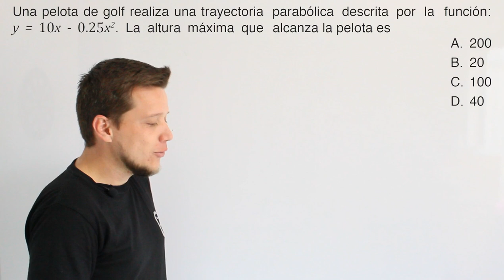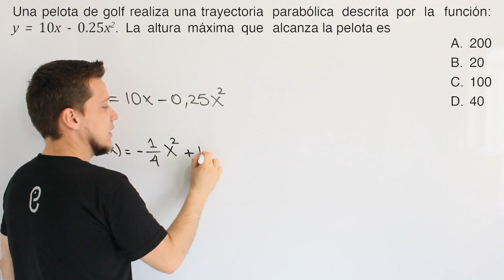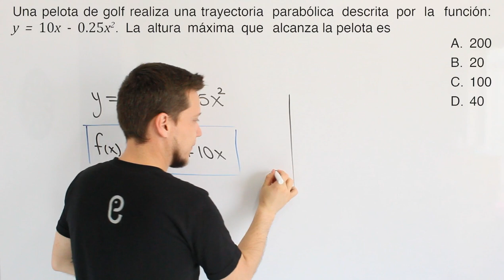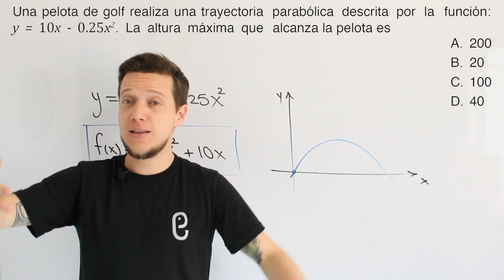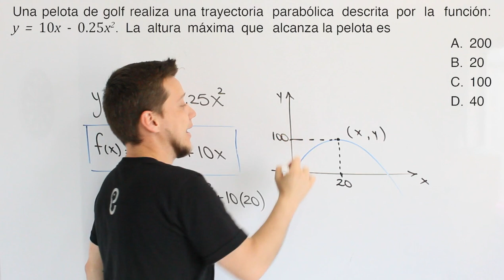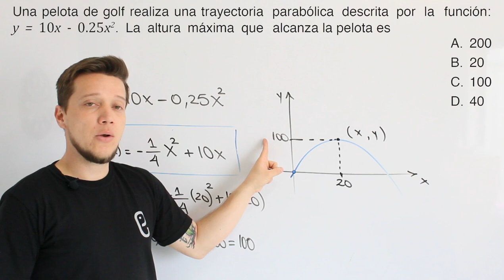🐘 Funciones - Ejercicio 3 🔥🚀